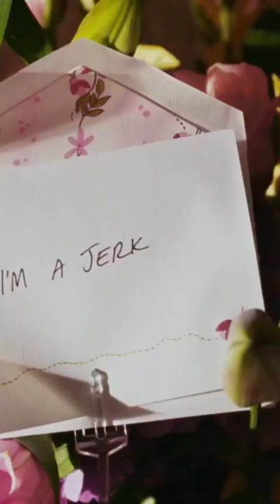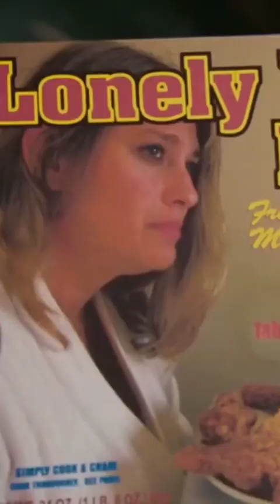“Global Black Beauty: An AI Journey”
“Explore the beauty and culture of black women around the world through videos created with the help of artificial intelligence. Our mission is to celebrate diversity, strength, and inherent beauty of the black woman, highlighting different cultures and traditions. Join us on this inspiring journey!”